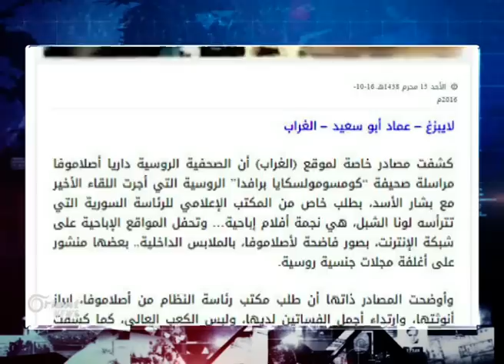شاهد فضيحة من العيار الثقيل.. ممثلة أفلام إباحية تلتقي بشار الأسد وتعامله بقسوة برعاية لونا الشبل !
كشفت مصادرُ خاصةٌ لموقع الغراب أن الصحفيةَ الروسية داريا أصلاموفا مراسلةَ صحيفة “برافدا” الروسية التي أجرت اللقاءَ الأخير مع بشار الأسد، بطلبٍ خاصٍ من المكتب الإعلامي للرئاسة السورية الذي تترأسهُ لونا الشبل، هي نجمةُ أفلامٍ إباحية… وتحفلُ المواقع ُالإباحية على شبكة الإنترنت، بصورٍ فاضحةٍ لأصلاموفا، بالملابسِ الداخلية, بعضُها منشورٌ على أغلفةش مجلاتٍ جنسية روسية.
وأوضحت المصادرُ ذاتُها أن مكتب َرئاسةِ النظام طلبَ من أصلاموفا، إبرازَ أنوثتِها، وارتداءَ أجملِ الفساتين لديها، ولبسَ الكعبِ العالي، ، فيما قال أحدُ السوريين المقيمين في روسيا أن أصلاموفا ” معروفةٌ في روسيا بأنها قذرةٌ جداً” على حدِ تعبيرهِ.

ضيف المحور :

د. محي الدين اللاذقاني - كاتب ومفكر - الدوحة

إعداد : هاني السباعي / رامي زين الدين

إعداد وتقديم : رولا حيدر